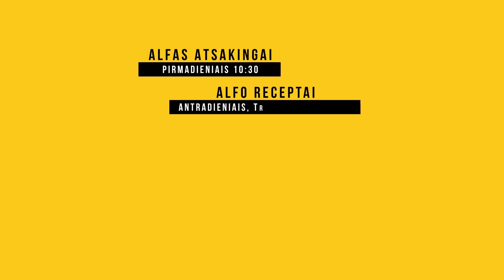Alfas Atsakingai. Patiekalas transformeris: moliūgų sriuba arba moliūgų troškinys su kukuliais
Dar vienas receptas, kuris pagelbės sunaudoti iš sodų parvežtas rudenines gėrybes. Šį kartą net dvi variacijos, kaip ruošiant vieną patiekalą mėgautis net dviem.

1 vidutinio sviestinio moliūgo
5–6 šaukštų alyvuogių aliejaus
2 vidutinių morkų
1 vidutinio saliero gumbo
3 Eringi grybų
½ mėlynojo svogūno
3 česnako skiltelių
300 g sojų kukulių
Žiupsnelio maltos kalendros
750 ml daržovių sultinio
100 ml ekologiško avižų gaminio
Žiupsnelio druskos
Žiupsnelio juodųjų pipirų
Prieskoninių žolelių ir valgomų žiedlapių (papuošimui)

1. Skardelę išklokite kepimo popieriumi, dėkite stambiai pjaustytą moliūgą, berkite druskos, pipirų, apšlakstykite alyvuogių aliejumi ir kepkite orkaitėje 200 °C temp. apie 30 min. Atvėsintą moliūgą supjaustykite vidutinio dydžio gabalėliais.
2. Morkas, saliero gumbą, svogūną supjaustykite smulkesniais kubeliais, grybus – stambesniais, česnaką patraiškykite peiliu ir pasmulkinkite.
3. Į dvi keptuves pilkite alyvuogių aliejų. Į vieną berkite pjaustytas morkas ir saliero gumbą, į kitą –sojų kukulius. Apkepinkite.
4. Kai apkeps morkos, suberkite svogūnus, kepinkite, kol jie pagels, tada berkite česnaką. Po 1 min. pabarstykite maltos kalendros, pamaišykite ir supilkite daržovių sultinį. Kaitinkite, kol viskas sušils. Dėkite keletą moliūgo gabaliukų.
5. Prieš baigiant kepinti kukulius sudėkite grybus, išmaišykite ir kepinkite. Berkite druskos ir pipirų.
6. Prieš trinant daržoves, šiek tiek jų išimkite troškiniui.
7. Į daržoves pilkite ekologiško avižų gaminio ir viską sutrinkite virtuviniu smulkintuvu.
8. Sriubai: į lėkštę pilkite sriubos ir kukulių su grybais. Papuoškite prieskoninėmis žolelėmis ir valgomais žiedlapiais.
9. Troškiniui: į lėkštę pilkite troškinio pagrindo, dėkite kepto moliūgo, šiek tiek likusių daržovių ir kukulių su grybais. Papuoškite prieskoninėmis žolelėmis ir valgomais žiedlapiais.

Prenumeruokite Delfi kanalą ir laidas pamatykite pirmieji!